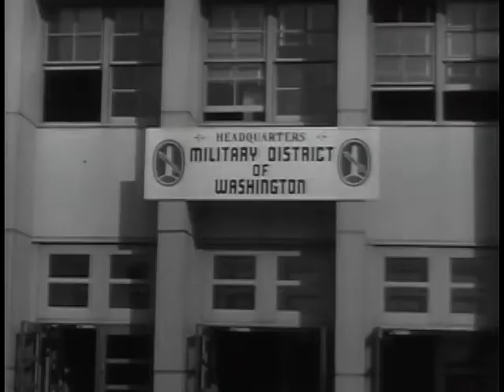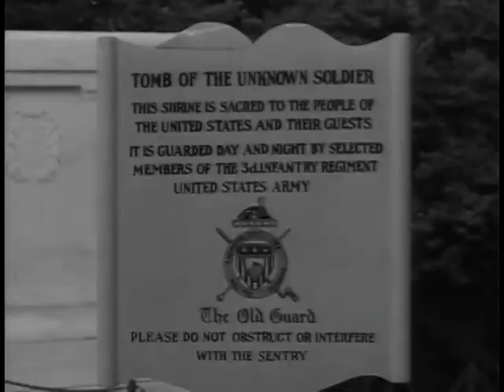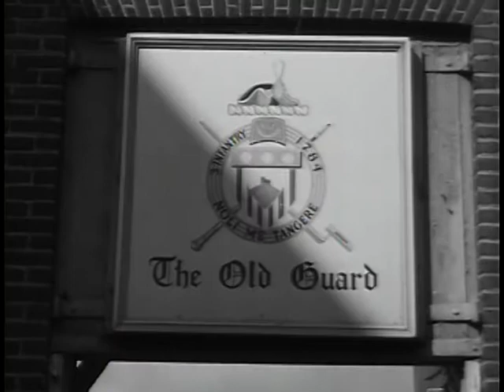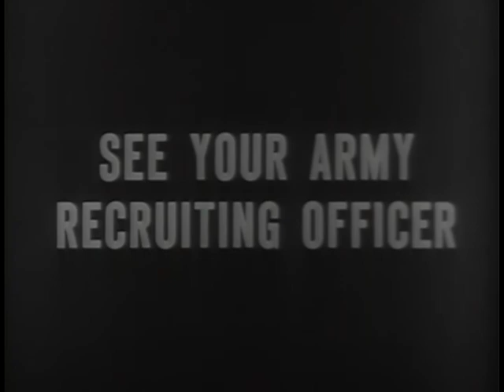Big Picture: Military District of Washington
Big Picture: Military District of Washington - National Archives and Records Administration   - ARC Identifier 2569545 / Local Identifier 111-TV-275 - DVD copied by Katie Filbert. Department of Defense. Department of the Army. Office of the Deputy Chief of Staff for Operations. U.S. Army Audiovisual Center. (ca. 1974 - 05/15/1984). With this issue of THE BIG PICTURE, sound cameras cover military activities in the nation's capital. This might be called the visitors' view of Washington. Through the camera lens, viewers will see the most famous of all military units in Washington -- the 3rd Infantry Regiment, whose origins go all the way back to the Revolutionary War. Only hand-picked officers and men are to be found in the ranks of the Third. Activities such as the changing of the guard at the Tomb of the Unknown Soldier will be shown. It is a simple ceremony, and yet an impressive one. Ceremonial color guards will be seen and interviewed at historic Mount Vernon. The story of the famed caparison horses at Fort Myer will be told. But not all the troops in the Washington area are for show and ceremony. Many fill jobs vital to the defense of the city and THE BIG PICTURE camera moves to the surrounding suburbs to show the anti-aircraft batteries. Following an alert, the cameras catch the men going into actions on the guns, the tankers of the 3rd Infantry rolling past the Pentagon, and the men of the 2nd Battalion moving to strategic positions as designated in Plan Able.